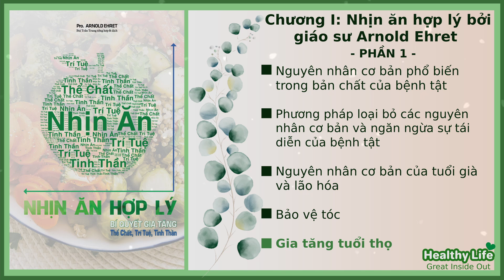6. NHỊN ĂN HỢP LÝ | Chương 1. Phần 1.5.Gia tăng tuổi thọ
💛   Xin gửi lời cám ơn đến anh Bùi Trần Trung 💓💓💓

Cám ơn anh Trung đã tổng hợp, biên dịch và hiệu đính thật chỉnh chu các cuốn sách, nội dung sách được dịch với từ ngữ dễ hiểu, trình bày dễ xem, bìa sách còn được thiết kế đẹp.

Cám ơn anh đã giới thiệu và cung cấp các sản phẩm tốt nhằm hỗ trợ, cải thiện và nâng cao sức khỏe.

Chúc anh thật nhiều sức khỏe, tràn đầy năng lượng để tiếp tục lan tỏa những thông tin hữu ích, sản phẩm hữu dụng đến mọi người 💓

💛 Tham khảo các sản phẩm từ anh Trung - Lối Sống Xanh qua các link sau:

🌱 Bộ 4 cuốn sách từ anh Bùi Trần Trung - Lối Sống Xanh

🌱 Các sản phẩm hữu ích khác từ anh Bùi Trần Trung - Lối Sống Xanh

💚   Thông tin sách:
* Cuốn sách: Nhịn ăn hợp lý
* Nguồn sách: Bùi Trần Trung

 💚 Nếu yêu quý Kênh, bạn hãy hỗ trợ Kênh Healthy Life qua các hình thức sau nhé:

💛  Tuyên bố chung: Nội dung trong video này chỉ dành cho các mục đích cung cấp, chia sẻ thông tin, giáo dục và không nhằm mục đích tư vấn y tế. Nội dung trong video này không nhằm thay thế sự tư vấn trực tiếp từ phía các chuyên gia chăm sóc sức khỏe và không phải là lời khuyên y khoa. Kênh Healthy Life không chịu trách nhiệm cho bất kỳ lời khuyên, quá trình điều trị, chẩn đoán hoặc bất kỳ thông tin, dịch vụ hoặc sản phẩm nào bạn có được thông qua video, bạn là người chịu trách nhiệm cho lựa chọn và hành động của bạn.